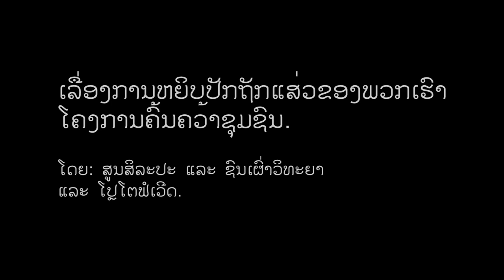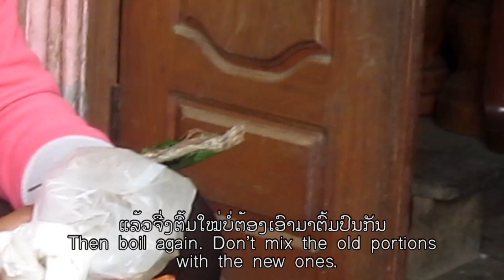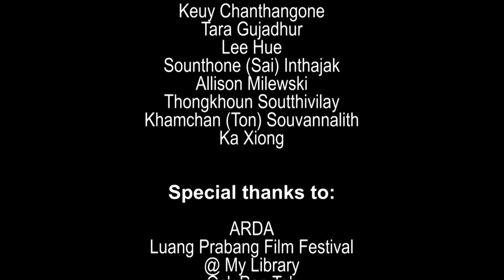Stitching Our Stories: Hmong Medicine Woman (Kawm Thaub Duab), by Sia Yang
SIA YANG
Stitching Our Stories: Community Researcher, Artist Statement

"I sell handicrafts at the night market, and I live at Kuangtinoung village. The subject of my project is a woman who makes traditional Hmong herbal medicine and the importance of this craft in Hmong culture. The reason I chose this subject is because only elderly people have the skill of using herbs and making medicine and young people, like myself, are interested and would like to learn too.

I hope people will learn more about Hmong culture and tradition from my project. I also hope they have a better understanding of the different kinds of traditional medicines that the Hmong use to cure people and about the life of the medicine woman who is featured in my photographs and video interviews. From my research, I have learned about many kinds of traditional Hmong herbs medicines and how each herb cures diseases. If tourists and visitors are interested in learning more, they are welcome to ask me.

I have learned many things during this project, including how to take good photos and videos and how to conduct interviews. I have learned how to use the camera in the dark and bright lighting, and how to choose a good location to take photos.

I am very happy to have been born as a Hmong woman and even though we are from different ethnic groups such as Hmong, Lao, and Kmhmu, we all love each other."

Stitching Our Stories: Community Research Project was launched in October 2012 through the partnership of PhotoForward, an international media arts programme, and the Traditional Arts and Ethnology Centre, a private museum in Luang Prabang, Laos.

This trail-blazing project engages women and girls from Laos' diverse ethnic communities to use photography, digital video, and community research to explore their unique cultural heritage, the vital roles that women play, and the often-seismic impact that modernization is having on traditional beliefs and practices.

The film which premiered at the Luang Prabang Film Festival in Laos assembles four documentary shorts shot by the projects' filmmakers Bao Xiong, Pasong Lee, Sia Yang, and Maiying. These projects examine the intricate artistry of Hmong batik and embroidery and the complex and often challenging roles of the medicine women and shamans who care for the bodies and spirits of their communities. The film opens with a brief introduction by the project organizers, and each short is prefaced with an interview with the community filmmakers.

To learn more about this ongoing project and to view the artists' portfolios,